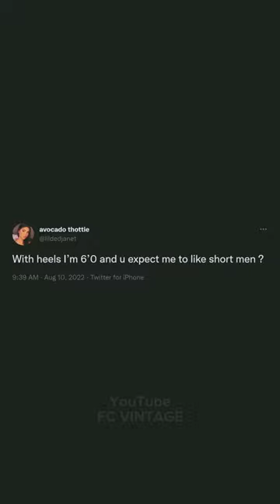"I Don't Like Short Guys" 🤬 ⚔️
Women vs. Short Guys!